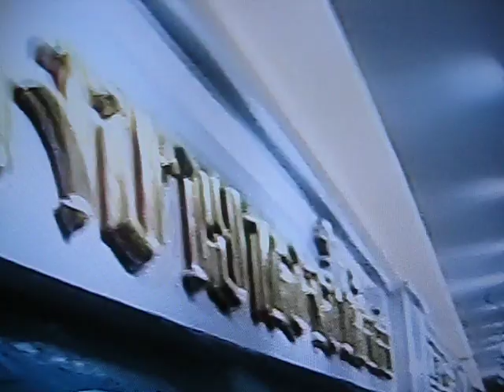Gold Rush in Bangkok Complex 2011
Buying gold have not being easy these days
You have to wait, queue, tag, and wait.

Why have this metal being so precious throughout  the world.
What values have this metal brought throughout history until the present

Why people have to buy in this complex?
Answer: plenty of parking spaces and comfortable with air-cond